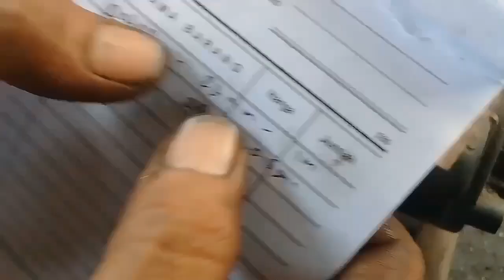DIY Camshaft Grinding Machine